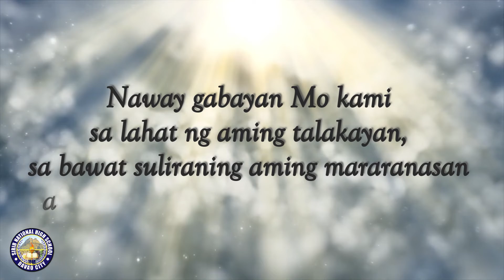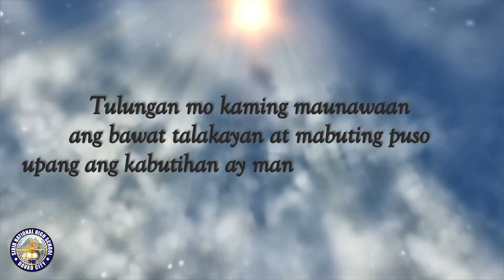An Invocation for MPRE Seminar (Tagalog)